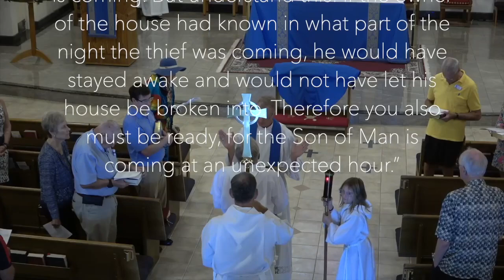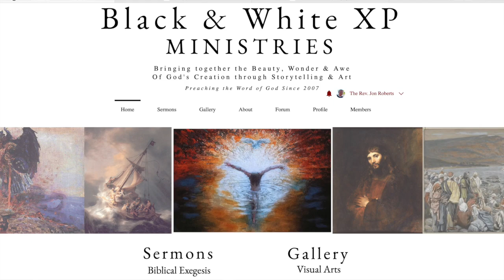What Lies Ahead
Sermon Date: November 27, 2022
Preacher: Fr. Jon Roberts
Black & White XP is a non-profit, religious media, that proclaims the “Good News” of Jesus Christ wherever we can. “Father” Jon Roberts has been broadcasting sermons that are harmonized with the selected liturgical lectionary readings each Sunday since 2012. Listen to the message he presents in the convenience of your home, at work, with a friend or spouse. Share what is learned and participate in this movement of revival to engage all of God’s Children. How do you bring peace into the world? How are you able to heal the broken-hearted? How are you able to separate from selfish desires? It is a lifelong journey and most of us only learn how to do these things when we, ourselves are the ones who seek peace, healing and purpose. This contrast of self vs. selfless is where we developed the name of “BWXP” as the love of Christ breaks down all walls that separate us from the love of God. Please share the Good News that comes from God above, through His Son Jesus and with God’s Holy Spirit.